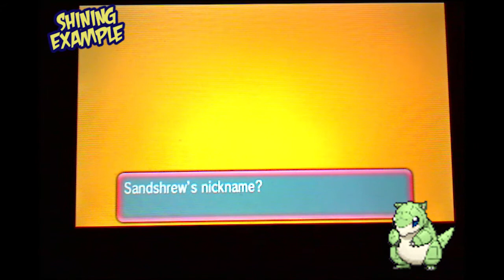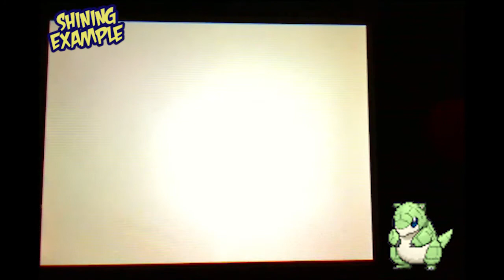Sandshrew Shines Super Quick LIVE!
What crazy luck! This was so incredibly fast after just watching a single episode of a Let's Play! I need an adorable name for this little guy! Or a great one for the sweet shiny sandslash it'll turn into soon :) So excited for this awesome shiny to get a name!